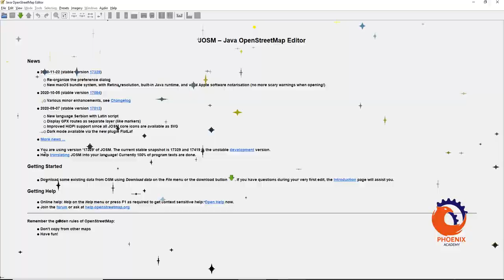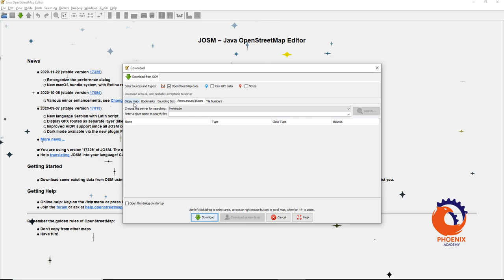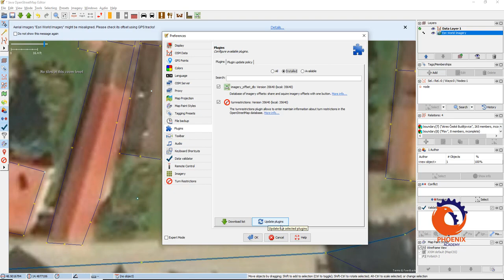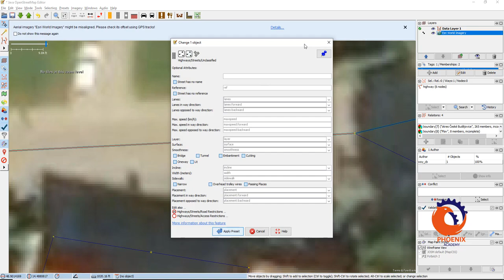Contribute in OSM map using JOSMJava Open Street Map editor